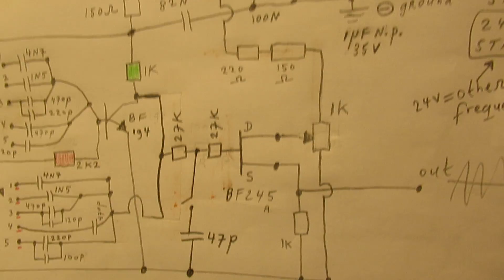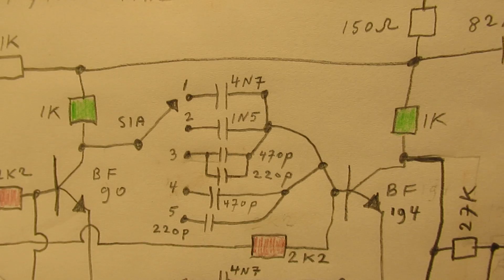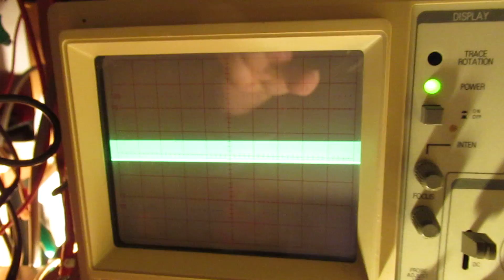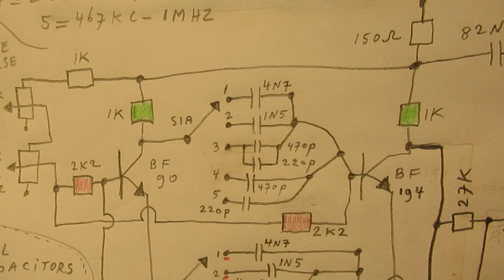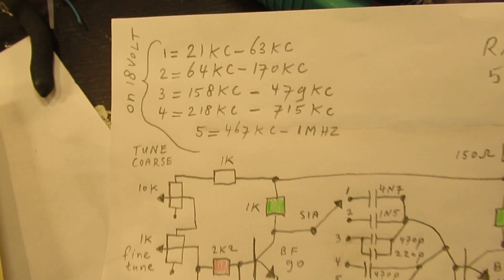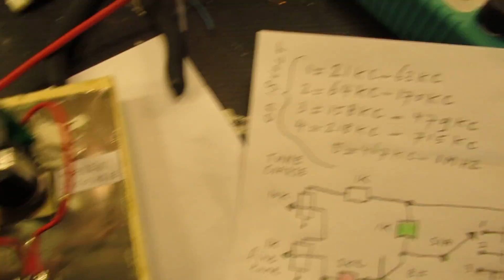Poor men's function generator 21 KC-1,2 MC, part 2, issues and blessings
Second (or third) video of the “poor men’s function generator” working between 22 KHz and 1 MHZ..

When I changed my first experimental circuit into a more definite way of construction, electronic circuit board with 2 HF transistors mounted  on a well shielded front plate, so with fixed (reproducable) values regarding stray capacitance and stray inductance, the HF/Radio circuit 20 KC-1MC produced a very good/acceptable triangle wave.

That is a good waveform to do experiments and electronics tests. The triangle waveform can (at first sight) easily be used. But also when it is changed into an (kind of ) sine wave with the help of a few capacitors/capacitance.

So some more experiments necessary to reach that goal and make it suitable for that application. Anyway: very good results on this more or less definite triangle wave A-stabile Multivibrator circuit, working in this quite high freq. band, between 20 KC and 1 MC.

Important: the FET BUFFER/ “amplifier” STAGE (FET amplifying or not depends on the voltage setting) was NOT connected in this video.

Only the two bipolar HF transistors BF 90 and BF 194 do this job. B.t.w. every bipolar HF transistor can do this job; Hfe = amplification factor of the HF transistor must be between 70 and 150 (or more). Test it with a transistor tester first. If not enough amplification it could be that the circuit fails. Minimum amplification of the HF transistor to be used must be 70-90. The amplification factor will have a slight effect on the frequency and thus the value of the ceramic caps to be used to reach all the frequency bands between 20 KC and 1 MC.

Be aware of that, I saw on the internet many of my circuits reproduced in a poor or even not proper way.  I can not help that, sorry. Upload 7 february 2019.